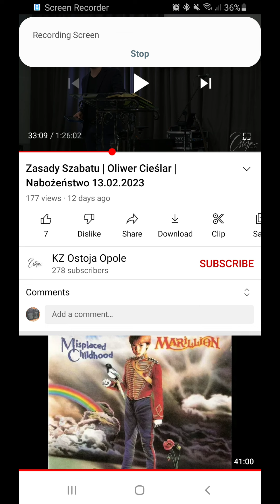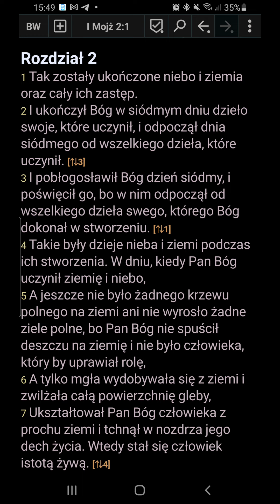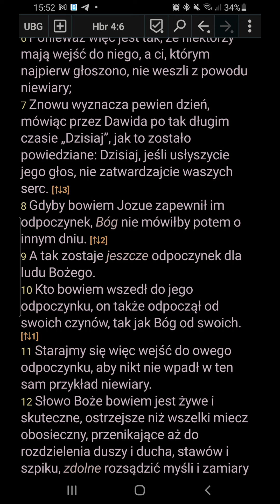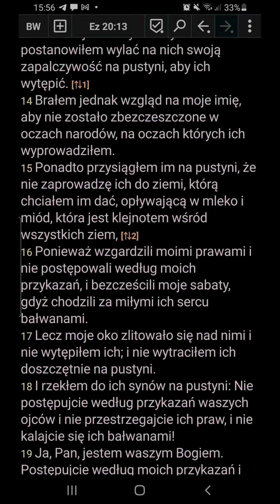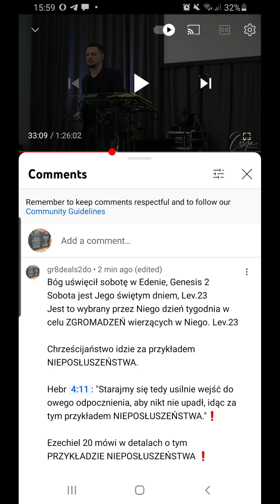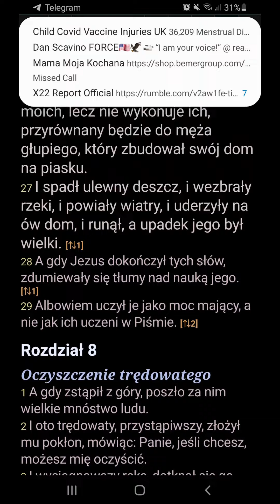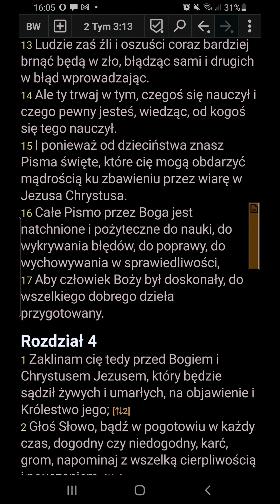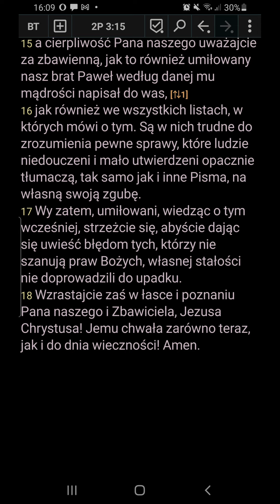😳 Chrześcijaństwo jako przykład NIEPOSŁUSZEŃSTWA ❗Ezekiel 20, Hebrajczyków 4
Hbr 4:9: "A tak zostawa sobotowanie ludowi Bożemu." BJW

Aramaic Bible in Plain English
So then, it remains for the people of God to keep the Sabbath

There remains, then, a Sabbath-rest for the people of God;

A Faithful Version
There remains, therefore, Sabbathkeeping for the people of God.

Darby Bible Translation
There remains then a sabbatism to the people of God.

Lamsa Bible
It is therefore the duty of the people of God to keep the Sabbath

Godbey New Testament
Therefore there is a sabbatism left for the people of God

Worrell New Testament
Consequently, there remains a sabbath-keeping for the people of God.